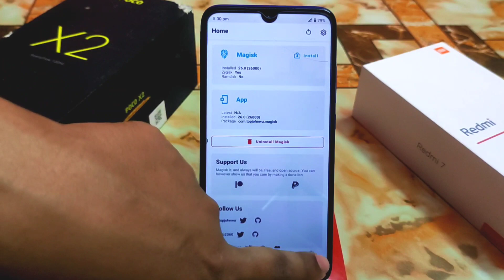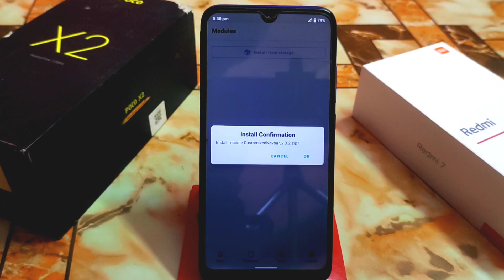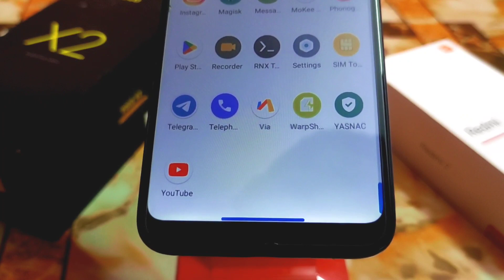Customize Navigation Bar With Monet support|Change the Navigation Bar Color And Thikness Any Android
IN This video i will show you how to install navigation bar cutomizable magisk module in any android devices.Customize Navigation bar pill with monet color.Change navigation bar color.

Credit:respected dev

NOTE : All content used is copyright to Ayon Tech